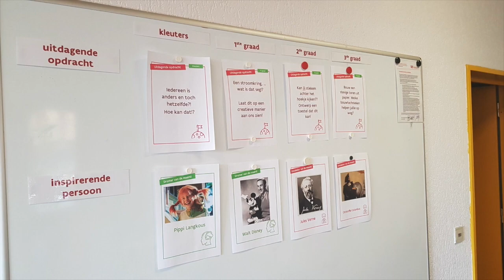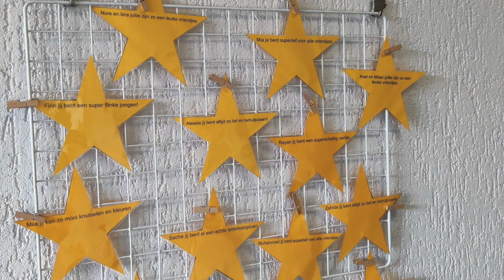Kosmos flitst door 2020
Het jaar 2020 zal de geschiedenisboeken in gaan als een jaar waarin veel anders moest. Maar team Kosmos wil ook graag al datgene er wel was onthouden. Daarom flitsen we samen met jullie door het jaar 2020.